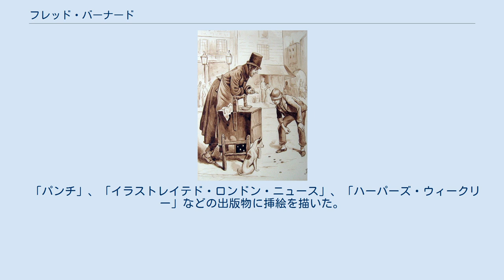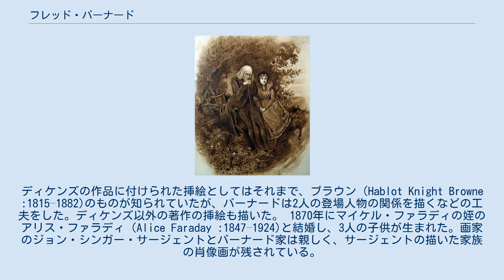フレッド・バーナード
フレッド・バーナード（Frederick (Fred) Barnard 、1846年5月16日 - 1928年9月28日）はイギリスの画家、挿絵画家である。
ロンドンのトマス・ヘザリーの美術学校（Heatherley School of Fine Art）で学んだ後、パリに渡り、レオン・ボナに学んだ。
ロイヤル・アカデミー・オブ・アーツの展覧会に出展にも出展しているが、バーナードは挿絵画家として知られている。
 「パンチ」、「イラストレイテド・ロンドン・ニュース」、「ハーパーズ・ウィークリー」などの出版物に挿絵を描いた。
1871年に出版社のChapman & Hallから依頼を受けて、チャールズ・ディケンズの9巻の家族向け版全集の挿絵を描いた。
バーナードはこのシリーズのために8年間で450点の挿絵を描いた。
ディケンズの作品に付けられた挿絵としてはそれまで、ブラウン（Hablot Knight Browne :1815–1882)のものが知られていたが、バーナードは2人の登場人物の関係を描くなどの工夫をした。ディケンズ以外の著作の挿絵も描いた。 1870年にマイケル・ファラディの姪のアリス・ファラディ（Alice Faraday :1847–1924)と結婚し、3人の子供が生まれた。画家のジョン・シンガー・サージェントとバーナード家は親しく、サージェントの描いた家族の肖像画が残されている。